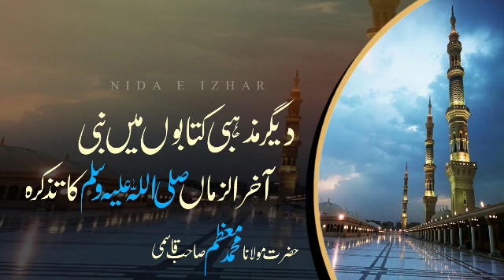Hazrat Mohammad saw ka waqia The incident of Hazrat Muhammad (peace be upon him).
🔜 Join & share
┏(❶ @𝐍𝐢𝐝𝐚 𝐞 𝐢𝐳𝐡𝐚𝐫
┏(❷ @𝐍𝐢𝐝𝐚 𝐞 𝐢𝐳𝐡𝐚𝐫 𝐓𝐞𝐥𝐢𝐠𝐚𝐫𝐚𝐦

Voice Hazrat Maulana Md muazzam Sahab Qasmi
editor:- Hafiz izhar siraji
The uploader :- @NIDA E IZHAR

VIDEO TOPIC.
rabiul awal menjelang lagi
rabiul awal menikah
rabi ul awal mein
12 rabi ul awal mere sarkar aaye
rabi ul awal naat medley
12 rabi ul awal mere sarkar aaye dj
8 rabi ul awal meerut
12 rabi ul awal mehfil
12 rabi ul awal mein kya karna chahie
rabi ul awal 2022 mein kab hai
rabiul awal new naat 2022
rabiul awal status
rabi ul awal naat
rabiul awal bayan
rabiul awal ka wazifa
rabi ul awal ki naat
rabi ul awal song
rabiul awal bulan yang mulia
rabi ul awal ki new naat
hazrat mohammad paigambar history in
hindi
urdu
hazrat mohammad paigambar episode 1
hazrat mohammad paigambar
bangla
hazrat muhammad saww
hazrat muhammad nabi
hazrat mohammad paigambar ka waqia
hazrat mohammad paigambar movie
hindi episode 1
muhammad saw status
muhammad saw
muhammad saw story
muhammad saw naat
muhammad saw ki zindagi
muhammad saw ka waqia
muhammad saw movie
muhammad saw news
muhammad saw ki wafat ka qissa
muhammad saw family tree
nabi saw ki zindagi
nabi saw ka waqia
nabi saw ki qabar mubarak
nabi saw ki gustakhi
nabi saw
nabi saw ki zindagi by tariq jameel
nabi saw naat
nabi saw ko khwab mein dekhna
nabi saw naat status
nabi saw ki wafat ka din
mohammad ke shahar mein
mohammad rafi song
mohammad faiz
mohammad aziz song
mohammad faiz song
mohammad na hote to kuch bhi na hota
mohammad rafi
mohammad faiz singer
mohammad rafi hit songs
mohammad aziz
mohammad shahzad
mohammad shaikh
mohammad shafi
mohammad sadiq
mohammad sadiq ranjit kaur
mohammad shahabuddin
mohammad sagir bihar
mohammad sa koi nahi naat
mohammad sallallaho alaihe wasallam
life story in hindi
mohammad sadiq song
mohammad sadiq song
mohammad sahab
mohammad sallal la
mohammad sadiq
mohammad sagir bihar
mohammad sadiq remix
mohammad sadiq all song
mohammad sa hasi koi zamane mein
nahi aaya
2022
eid milad un nabi ki naat
eid milad un nabi naat status
eid milad un nabi qawwali
2022
eid milad
eid milad status
eid milad naat
eid milad un nabi coming soon status
2022
eid milad un nabi naat dj
eid mubarak
12 rabi ul awal qawali
noor wala aya hai noor lekar aaya hai
tariq jameel bayan
milad
naat sharif
ali mola ali mola ali dam dam
12 rabi ul awal naat
new naat
tu kuja man kuja
qawwali
naat sharif 2021
achha achha naat
bara rabi awal
12 rabi ul awal status